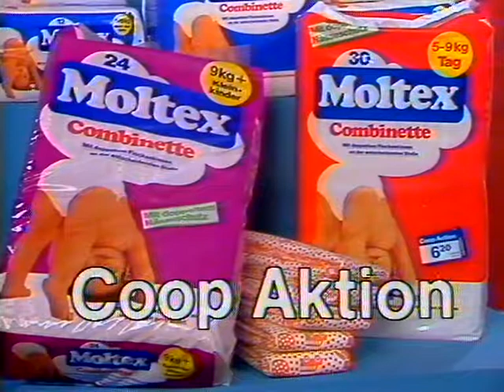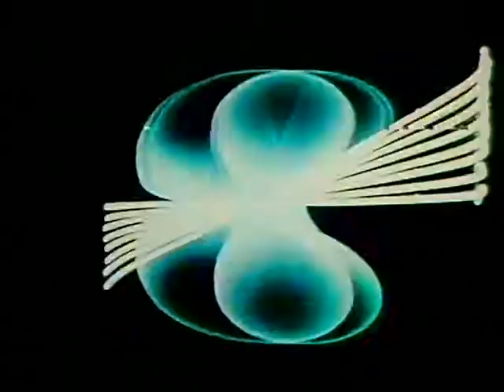Coop Mittwochstudio, Folge 144 vom 04. Juni 1980